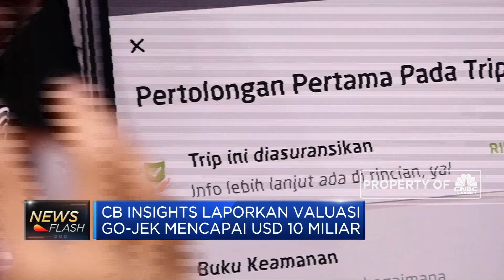Go-Jek Resmi Jadi Decacorn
Usaha rintisan karya anak bangsa go-jek menyandang gelar Decacorn. di Asia Tenggara sendiri goj-ek menjadi decacorn kedua setelah grab holdings.
Simak Informasinya dalam News Flash Program Closing Bell CNBC Indonesia (Kamis, 04/04/2019) berikut ini.

Like & Follow Facebook:
CNBC Indonesia

cnbcindonesia